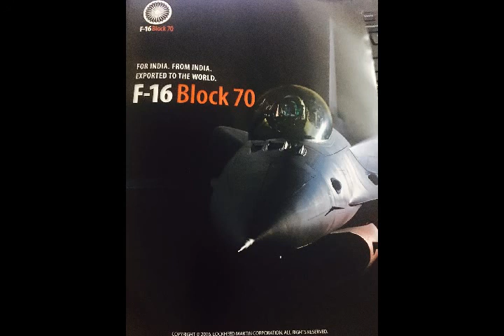Building F-16 In India and Selling it to the World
Please Support As and Give me a Feed Back to Improve. Building F-16 to India, Selling it to the World